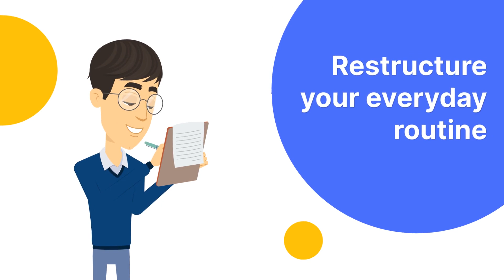Work-Life Balance Tips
Do you wish to make engaging videos that can educate your team?

A wide range of great-looking video templates is exclusively available for you

Animaker is an online DIY video creation tool that helps you to create amazing videos in no time.